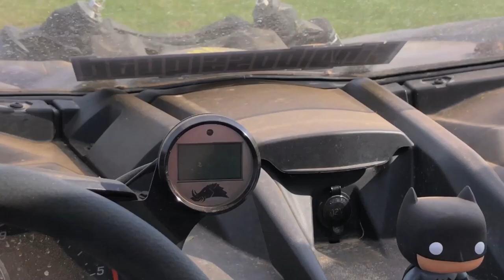The 4x4 FLEET Is HERE! LETS GO MUDDING!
The mud got deep! We headed out at Mud Nats to some deep pits! Wild time, so many Maverick X3's! No one sunk though so that's always a win! Love the Maverick X3's!

Justin - @JustinBueckert25
Brad - @BradMc9
Marcus - @MarcusRempel
Emily - @E.ms_95
Jason - @RZRJay
Matt - @MattMcguire450
Brett - @BrettHellyer
Kassie - @KassieBoone79
Sean - @HTWshine
TEAMLTD - @teamltd
LimeNine - @limenine